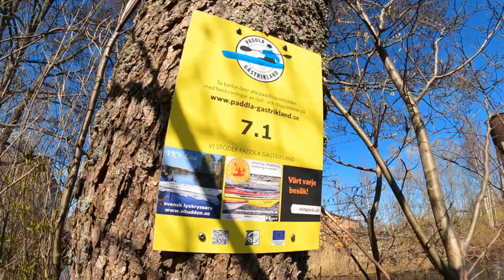We paddle in oil spills from Forsbacka to Mackmyra Sweden Paddle Boarding Adventure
This week we took a paddle from Forsbacka to Mackmyra, to old mills. The saw oil spillage. For this advanture we needed two cars. Erika gets a gift in gold :D

We are Erika and Dan-Erik Westerlind, a married couple from Sweden. For us SUP means happiness, it´s relaxation, recreation and recovery, With this channel we want to share happy vibes to the paddle community!

Our gear:
Inflatable paddle board Starboard Allstar Inflatable (airline) 14 x 26" 2020
Isup paddleboard Starboard Allstar Inflatable (airline) 14 x 24,5" 2021
Inflatable paddle board Starboard Touring Tikhine 12´6 x 28" 2022
Inflatable paddle board Starboard Touring Tikhine 11´6 x 29 " 2021
Paddles: Starboard Paddle Prepeg carbon, mostly 29mm,
fixed length but also 2-pcs and 3-pcs 2019, 2020, 2021, 2022.

We are filming with Gopro Hero 9, iPhone 12 , iPhone 13, DJi Mini SE and Panasonic Lumix Tz95.